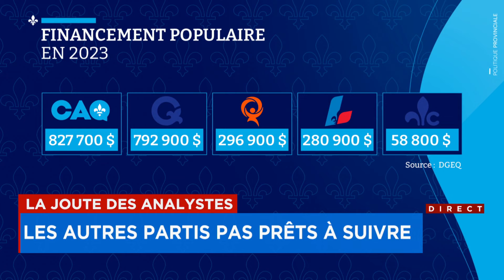«Aujourd'hui, la distraction, c'est le point de presse pas rapport de François Legault»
Segment LCN avec Sophie Thibault